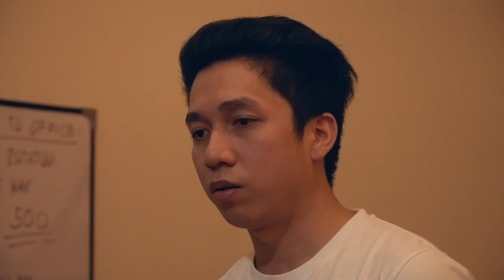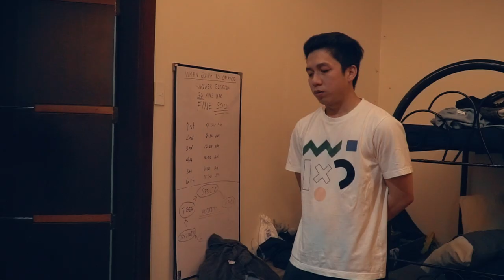Wards S3 Episode 4: Shipwreck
After hitting rock bottom, the Cabbage & Tgee takes a drastic decision to sway the team's mentality upwards.

This is Wards Season 3: the Liyab Esports' docuseries in the League of Legends: Pacific Championship Series Spring Split 2021, presented by OPPO Philippines and Legion Lenovo.